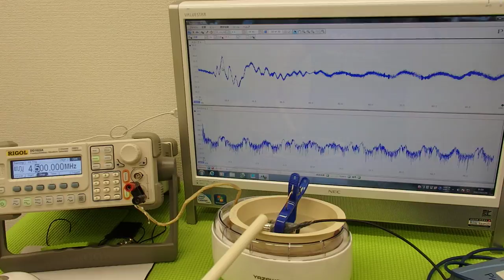洗浄器の利用技術（超音波の相互作用）